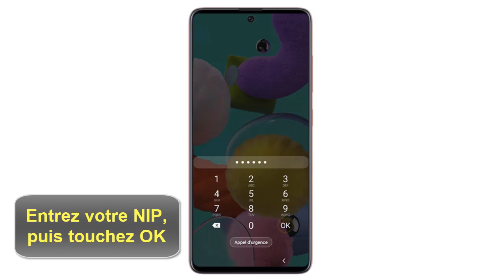Comment déverrouiller Samsung A51 avec code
Dans ce Tuto on va découvrir comment debloquer Samsung A51 et comment déverrouiller un Samsung A51

Pourquoi et comment déverrouiller un telephone Samsung A51 ?

Nous allons voir comment déverrouiller son Samsung Galaxy A51 si il advient qu’ on a oublié son code PIN, puis dans le cas où vous avez oublié le schéma de déverrouillage de l’écran de votre Samsung Galaxy A51.

Dans ce Tuto on va vous montrer une astuce pour apprendre comment debloquer un Samsung A51 et comment déverrouiller le telephone Samsung

comment déverrouiller le téléphone Samsung
Le verrouillage de l’écran assure la sécurité de votre téléphone. La façon de déverrouiller votre téléphone dépend des méthodes de déverrouillage que vous avez configurées.

Comment déverrouiller téléphone Samsung déverrouiller ecran

Voici comment déverrouiller un Samsung avec code étape par étape

1.Pour verrouiller le téléphone, appuyez sur la touche Bixby et verrouillage.
2.Si vous avez défini la méthode de déverrouillage par empreinte digitale, placez votre doigt sur le lecteur d’empreintes digitales pour déverrouiller le téléphone.
3.Si vous n’avez pas défini le déverrouillage par empreinte, faites défiler l’affichage vers le haut.
4.Entrez votre NIP, votre motif ou votre mot de passe, puis touchez OK.

Voila donc comment déverrouiller un Samsung Galaxy

 j'espère que ce Tuto était très utile pour vous et que vous avez appris comment déverrouiller un téléphone portable Samsung et déverrouiller ecran Samsung

Si vous avez des questions sur le sujet  "déverrouiller un telephone Samsung A51" ne tardez pas à les poster sur les Commentaires, Asrikh essayera de vous répondre au Maximum

Tuto : Comment créer un compte Samsung cloud pour mobile
catégorie : déverrouiller ecran accueil Samsung
Voir aussi:
comment déverrouiller Samsung a50